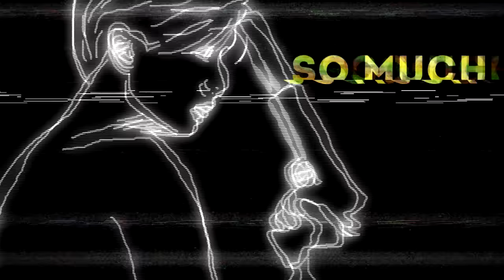Emperor's New Clothes || Full [MEP #29]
It was Mad Valentines wish to make a liveaction mep to this song, and it turns out very good :D ♥
It' our first Liveaction mep so I hope you like it :3

Thanks to:

Intro Winnie || Jooheon
01 Sophie || Kai Parker
02 Lemonkat || Moriarty
03 Wolfi || Loki
04 Mad Valentine || Lucifer
05 Obsessive Hetalian || Castiel
06 Chaerin ||Hyunseung
07 Winnie || Agust D
08 Obsessive Hetalian || Bucky
09 Sophie || Kai Parker
10 Wolfii || Gubernator (Walking Dead)
11 Mad Valentine || Jerome Valeska
12 Winnie || Exo